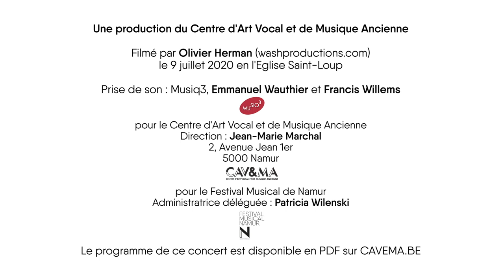TROIS LEÇONS DE TÉNÈBRES, COUPERIN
Trois Leçons de Ténèbres

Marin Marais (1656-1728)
Chaconne

Gwendoline Blondeel & Camille Hubert sopranos
Viole de gambe Ronan Kernoa
Orgue Ewald Demeyere